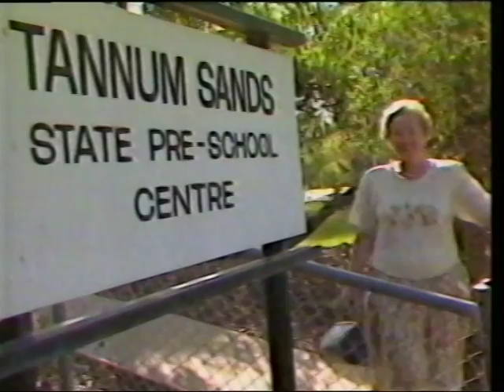Di McCauley of Callide - Nationals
This video has some great glamour shots and poses by Di McAuley.

This video could ruin the resurgance of shoulder pads. Please share!